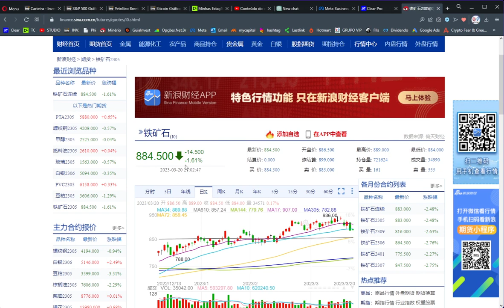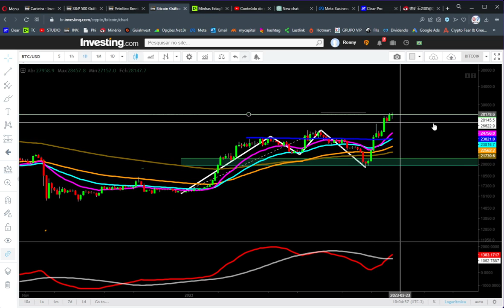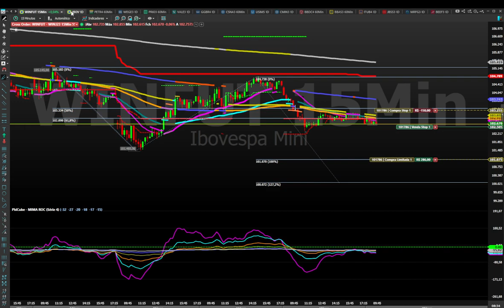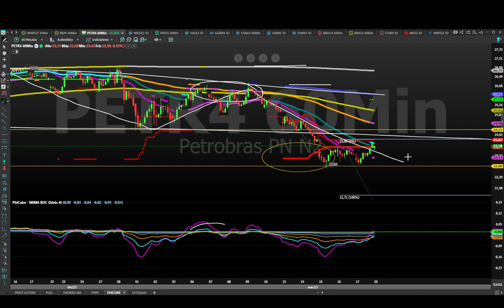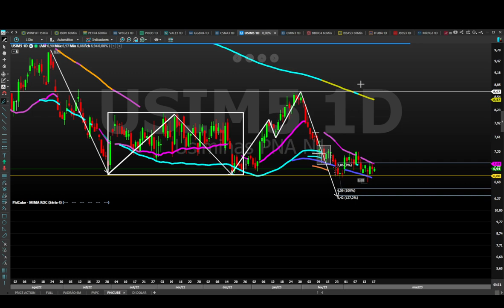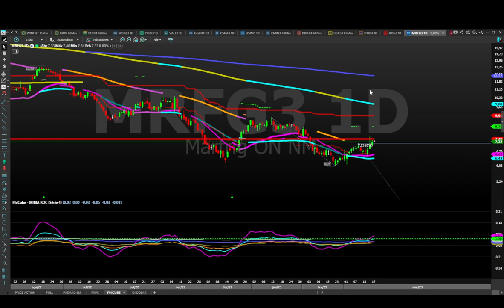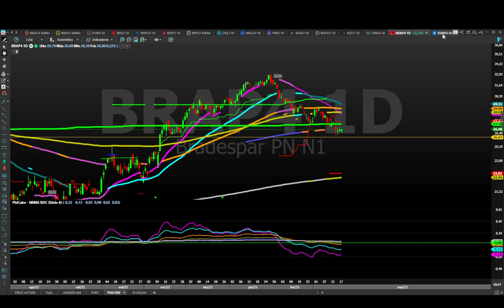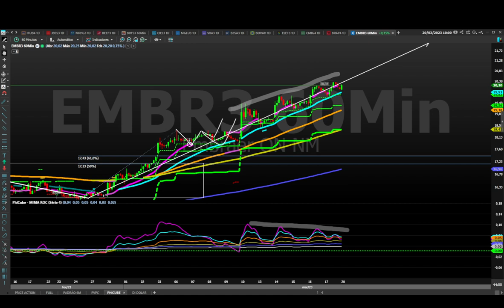VIÉS DE MERCADO 20 03 23